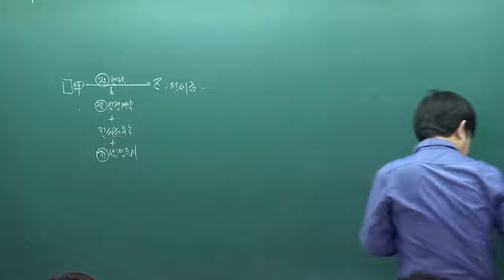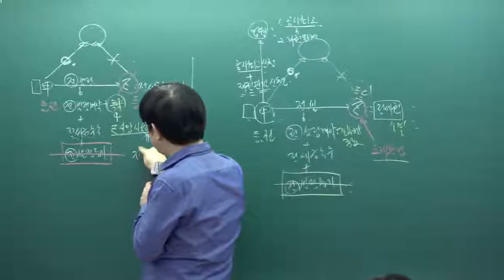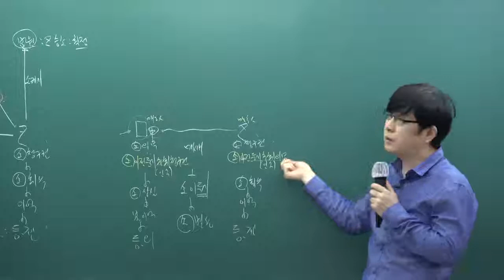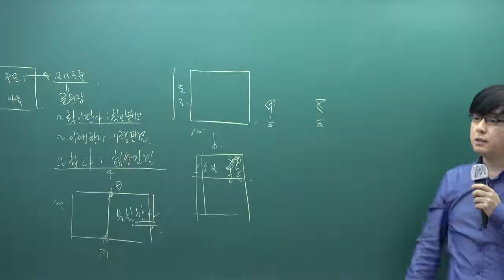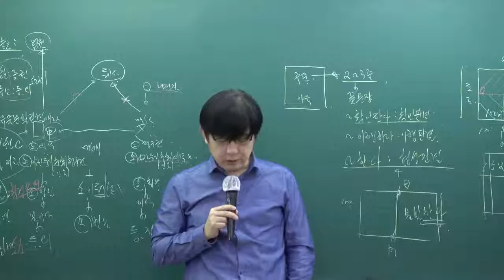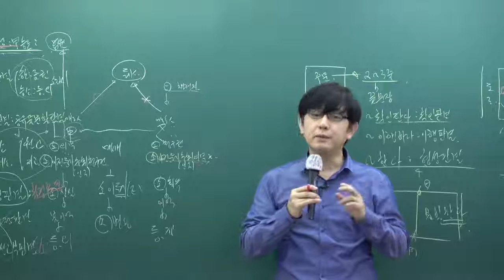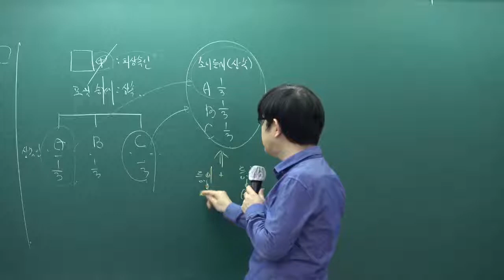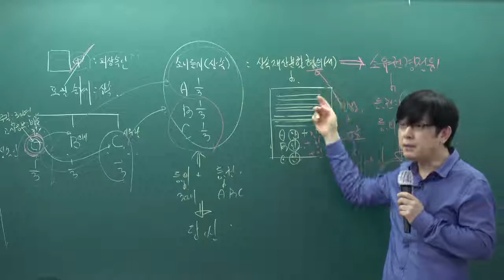[인강통]공인중개사 무료인강(심화이론강의)_부동산공시법(김종규)_17강